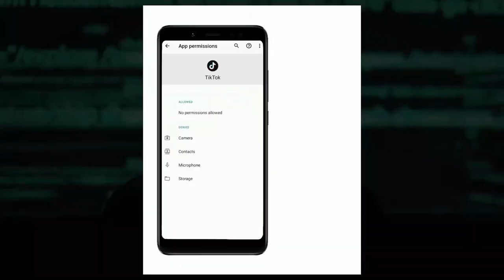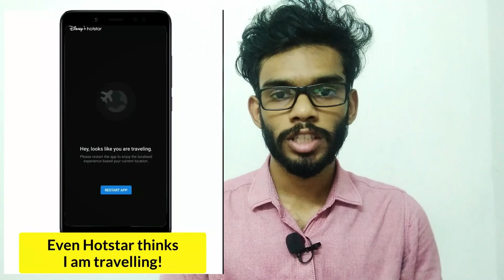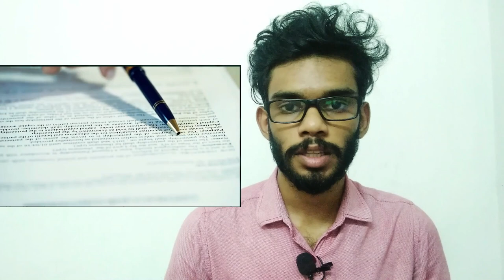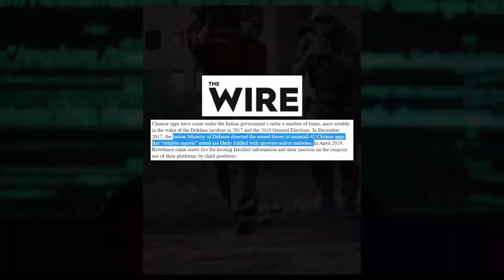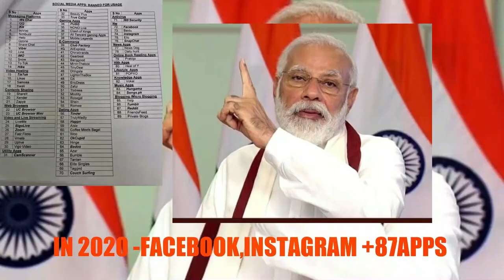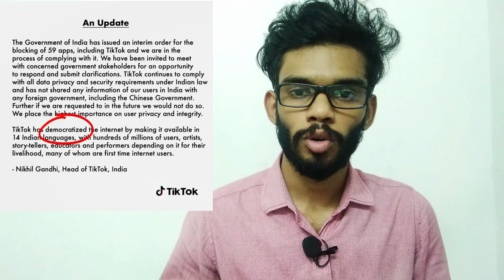HOW SAFE WAS TIKTOK? | TIKTOK BAN | TIKTOK ROAST | HORCRUX ARTWORKS | 2020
This video answers you to the question of 'How Dangerous was it to have TikTok installed in our Phone?'
HEADPHONES RECOMMENDED

00:00 INTRODUCTION
01:28 APPS BAN
02:31 TIKTOK BAN
02:48 ISSUES WITH TIKTOK
04:07 VPN CHECK
04:32 LOCATION HACK TOOL
05:05 TIKTOK PRIVACY POLICY ISSUES
05:39 TIKTOK SOURCE
06:41 CHINA-TIKTOK
07:44 TIKTOK STATEMENT ON BAN
09:02 FAV TIKTOK TALENT (ROAST)
09:57 SELF RELIANT INDIA

HORCRUX ARTWORKS ©